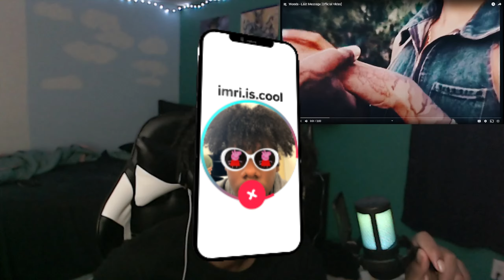Wooda's a RAPPER now?!? Wooda - Last Message Music Video Reaction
DIS HARD ASL
Socials:

Js tha beginning 🤞🏾